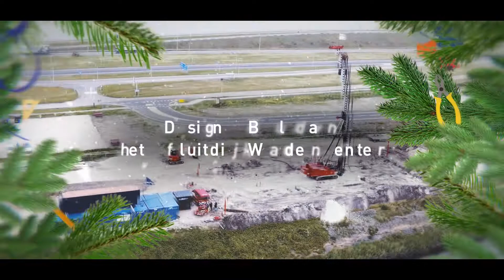BGDD Kerstkaart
Wat was 2017 een geweldig jaar vol hoog(s)tepunten en mooie momenten! 2018, ben jij klaar voor de start? Bouwgroep Dijkstra Draisma wenst iedereen prettige feestdagen en een gelukkig nieuwjaar toe. Samen voorop richting de duurzame toekomst!